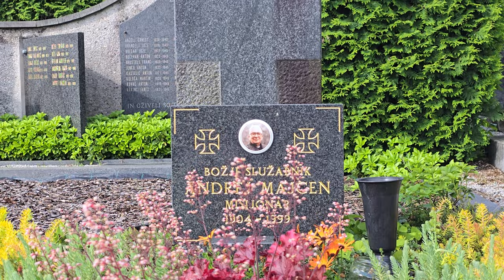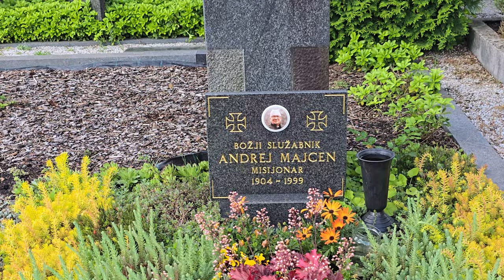2024-05-17 LJUBLJANA Ljubljanske Žale, Bs. Andrej Majcen